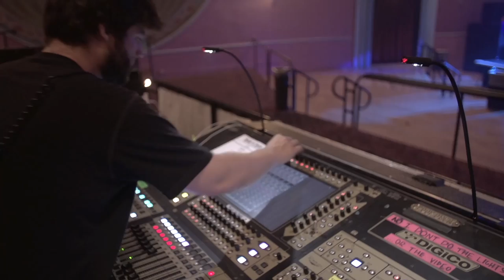Papadosio - "Extras In A Movie" Album Release Show Recap - Boulder Theater